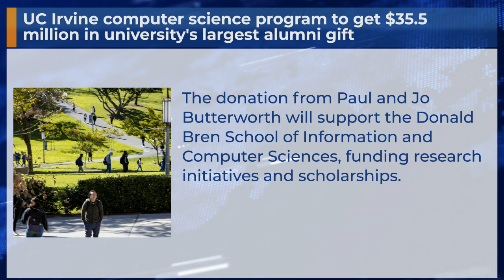UC Irvine computer science program to get $35.5 million in university's largest alumni gift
The donation from Paul and Jo Butterworth will support the Donald Bren School of Information and Computer Sciences, funding research initiatives and scholarships.